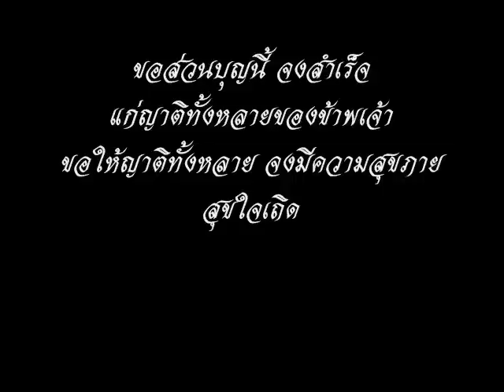คำกรวดน้ำ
ขออนุโมทนา ธรรมทานนี้ แด่เจ้ากรรมนายเวร และญาติพี่น้องผู้ล่วงลับไปแล้วสัมภเวสี ขออย่าได้มีเวรต่อกันอีกเลย